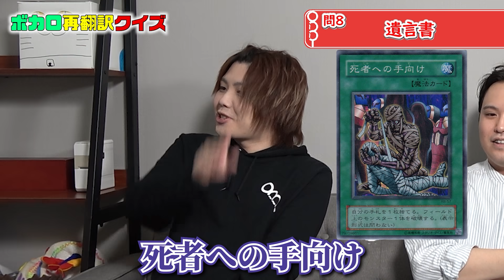【クイズ】ボカロ曲を再翻訳したらはちゃめちゃになったｗｗｗ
原曲キーカバ～ユニットの成人男性三人組です🍡🐈
普段はアニソンやボーカロイド楽曲のカバーを毎週金曜日20時に投稿予定！
実写動画の方は毎週火・日曜日20時に投稿予定です！

最新の原曲キーオリジナル曲はこちら❗

最新の原曲キーカバーはこちら❗

【成人男性三人組メンバー】
ウォルピスカーター@wolpiscarter

編集：イケダ